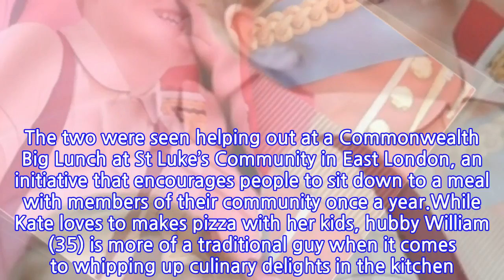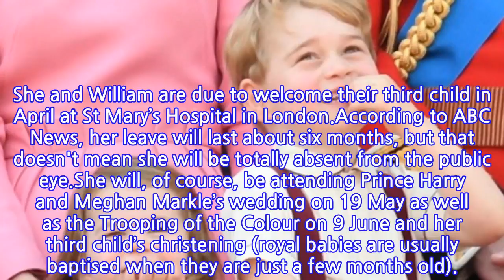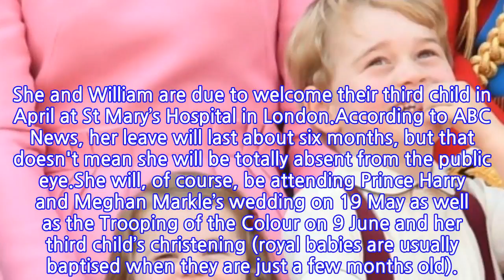Prince George and Princess Charlotte's fave family activity is totally adorable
Cape Town - They may have royal blood but the Duke and Duchess of Cambridge’s children are just like other regular kids when it comes to what they like to do for fun!Kate Middleton (36) recently revealed that Prince George (4) and Princess Charlotte (2) love “making pizza dough because they can get their hands messy”, People reports.The heavily pregnant royal made the revelation during her last public outing with Prince William. The two were seen helping out at a Commonwealth Big Lunch at St Luke’s Community in East London, an initiative that encourages people to sit down to a meal with members of their community once a year.While Kate loves to makes pizza with her kids, hubby William (35) is more of a traditional guy when it comes to whipping up culinary delights in the kitchen. “I do like cooking, but I’m not very good. I like a roast. So a bit of roast chicken or a steak,” he said in November last year. “I like it medium rare. I like it quite alive.”Kate is now officially on maternity leave. She and William are due to welcome their third child in April at St Mary’s Hospital in London.According to ABC News, her leave will last about six months, but that doesn't mean she will be totally absent from the public eye.She will, of course, be attending Prince Harry and Meghan Markle’s wedding on 19 May as well as the Trooping of the Colour on 9 June and her third child’s christening (royal babies are usually baptised when they are just a few months old).